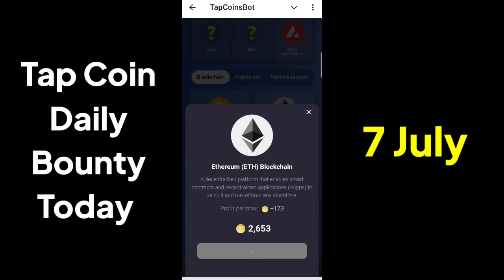Tap Coin Bot : 7 July Daily Bounty Card | Tap Coin Daily Combo Today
tap coin bot daily combo
tapcoin daily bounty card
tap coin bot daily bounty code
tap coin bot daily bounty 7 july
tapcoinsbot daily bounty
tap coin bot daily combo 7 july
daily bounty
tap coin daily combo